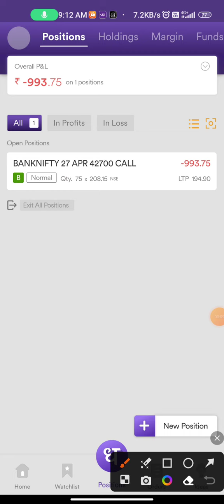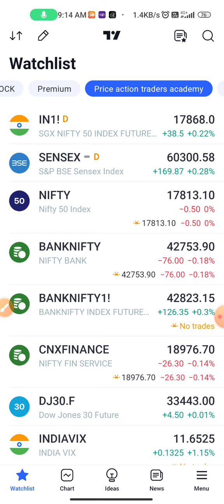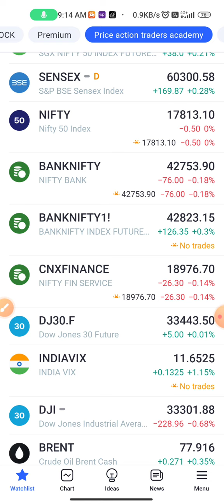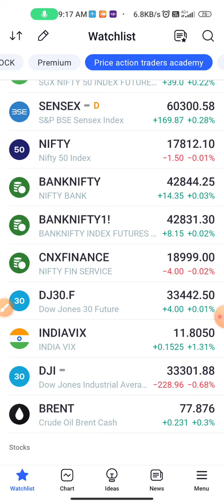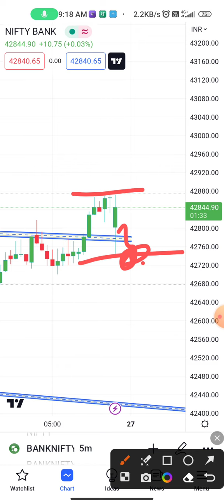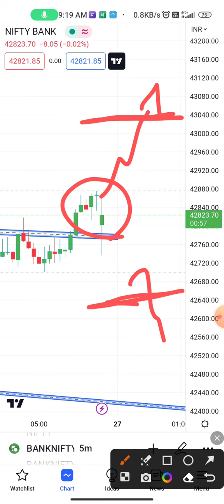How to Manage Loss in Trading | Banknifty live Trading Loss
👉Best For Trading & Investment App 🤑 } get 1200₹  Refer & Earn 👇✅

Open Your dmat & Whtsapp this number 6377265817
Our paid Price action cource A To z chart reading
- candlestick pattern
- Chart pattern
- Complete technical analysis for basic to pro cource Free Access
👍👍 हमारे link से डिमैट अकाउंट ओपन कीजिए Upstox में और हमारे paid Course को मुफ्त में पाइए और सीखें | We are partner in upstox

Trading Setup :-
✅Best For Trading Laptop & Official Work mid Range ₹29999 👇checkout now

 ✅ For Newly Launch Hevy Discount 👇

📲 Best Mobile For Sharemarket Usage 👇
Mi 11

Best Sharemarket Books Buy On Flipcart 👇
✅ The Discipline Trader

Topic Covered 👇🤑bracket order in option trading,bank nifty live trading loss,